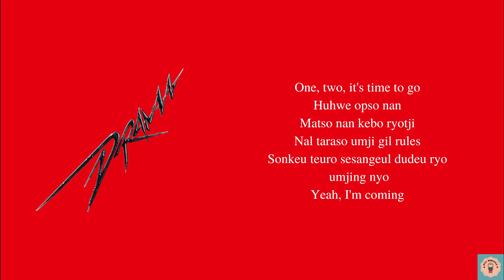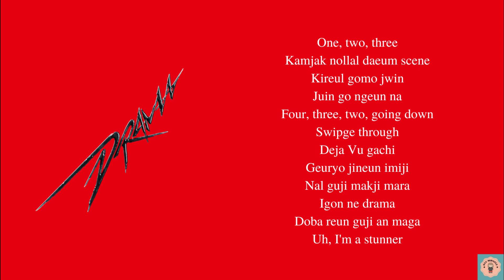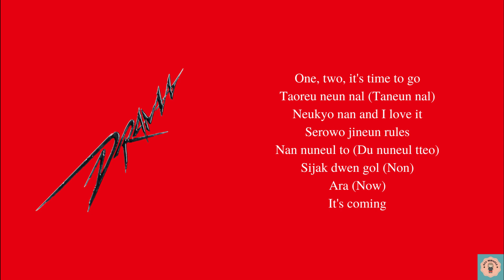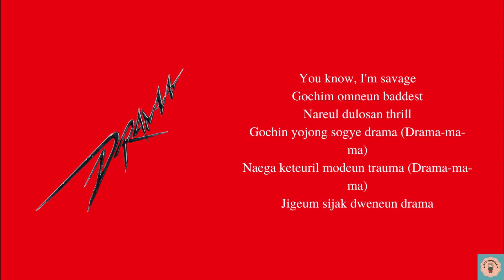aespa 'DRAMA' Lyrics || [Real Easy Lyrics]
Real easy lyrics that can help you to sing Korean song perfectly